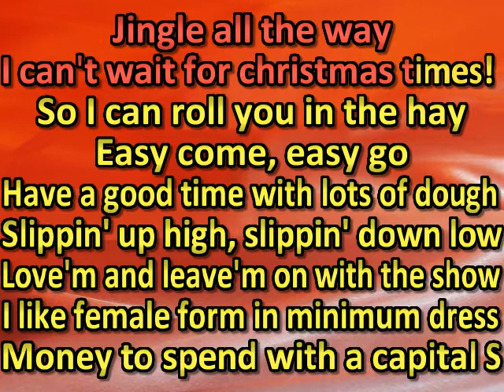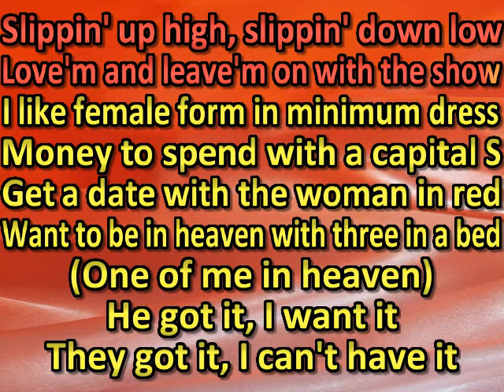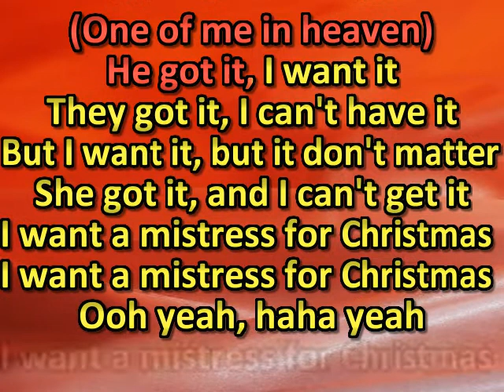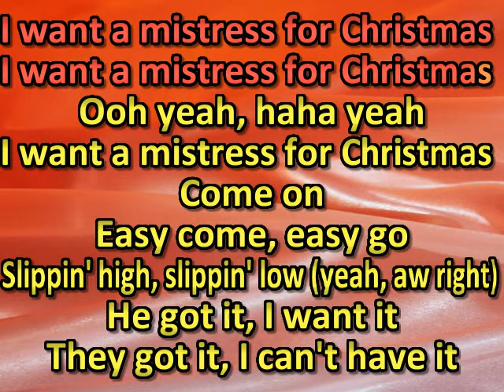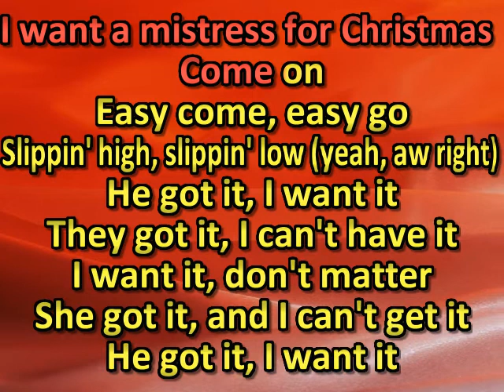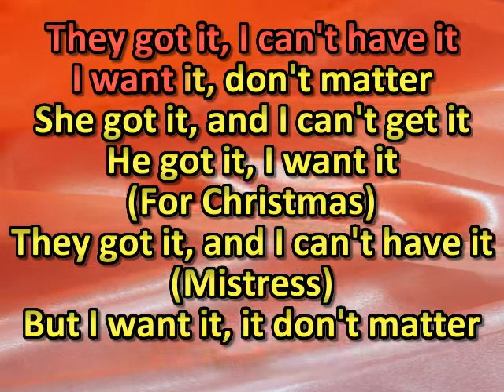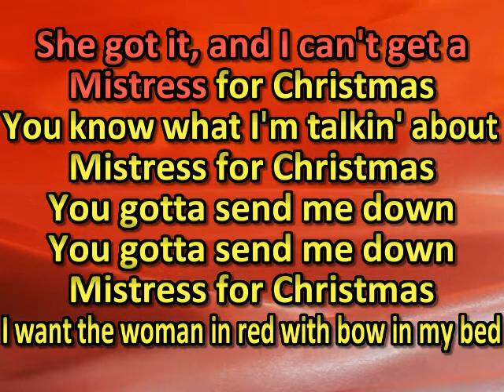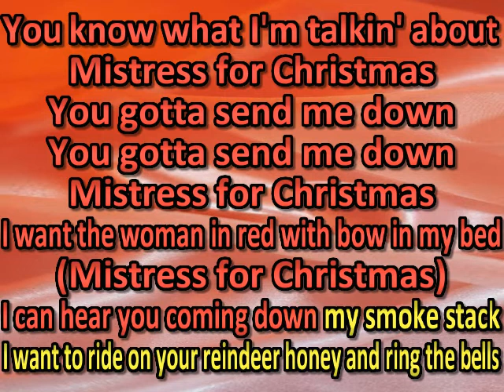Halestorm - Mistress For Christmas (karaoke)(by request)